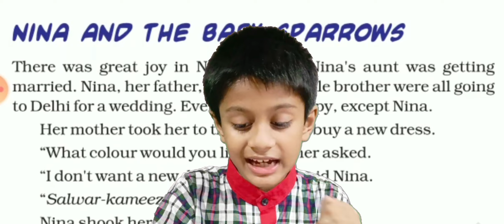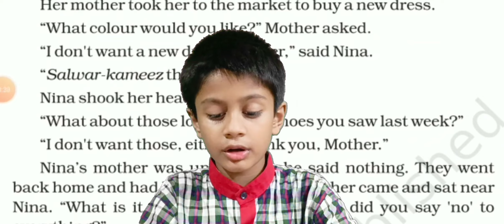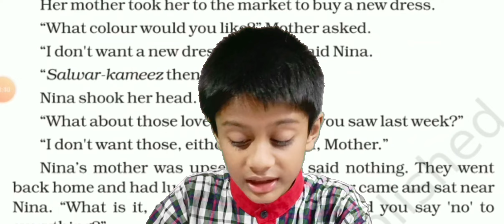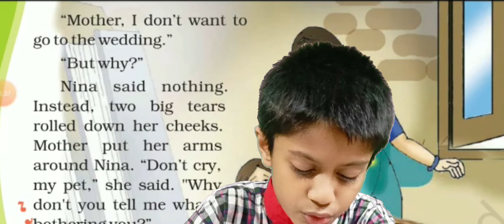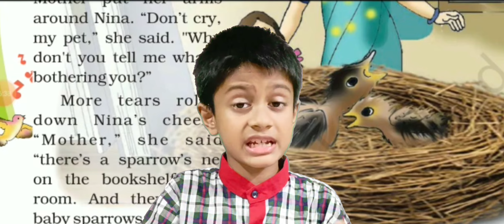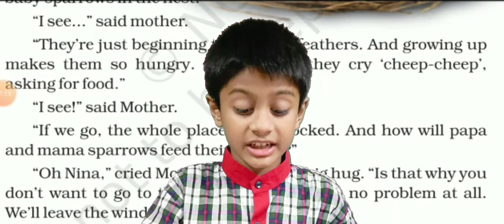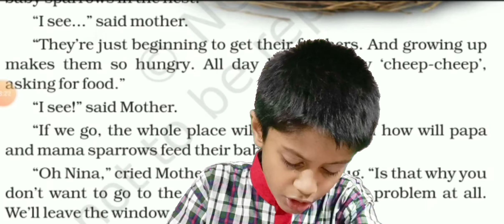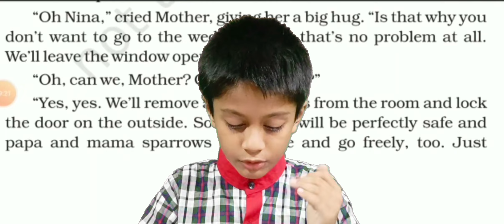Nina and the baby sparrow || Marigold Unit 2 ||NCERT English Class 3 || Hindi Explanation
Hello friends mera nam hai SYED RAYAN MOULA me KVS BIRBHUM me padhta hu,I hope apko ye video psnd ayega. ❤️
                                                                                                              The story "Nina and the baby sparrow" is part of the NCERT class 3 English Unit 2 Marigold book. This video will help in improving English listening skills. Play this video in your class and let students listen to it.

Lesson    :  NINA AND THE BABY SPARROW
Subject    : NCERT English Class 3 Unit 2
Book        : NCERT English Marigold